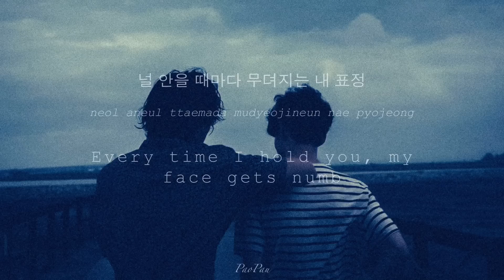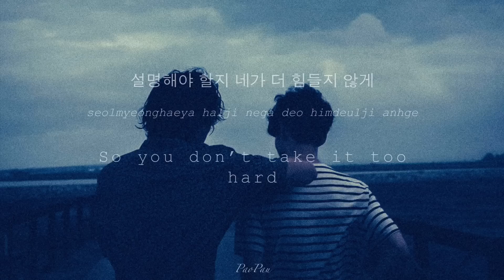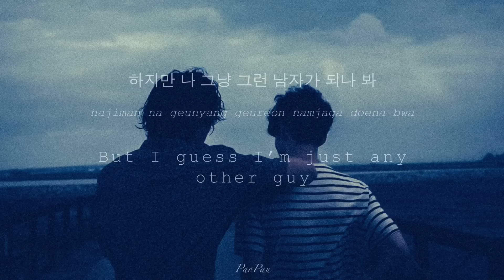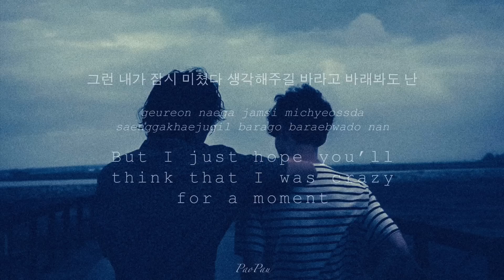Kevin Oh Lover | Lyrics Han/Rom/Eng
My first lyric video!! I’m in love with this song and am excited to have found a new amazing vocalist:)